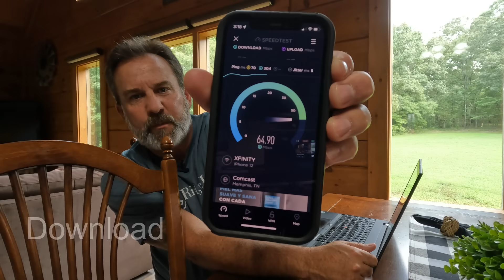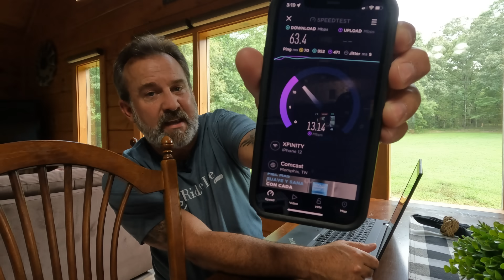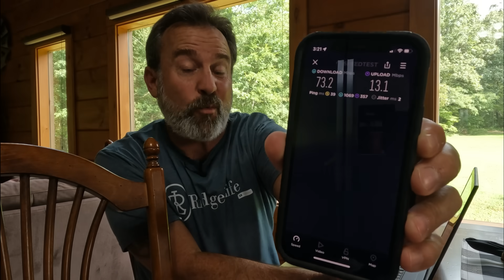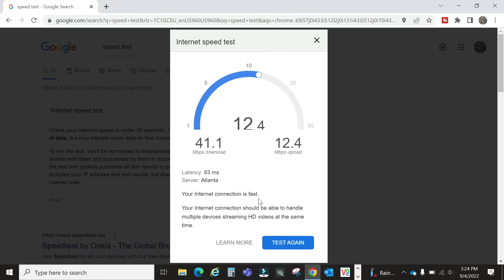BEST Off Grid Internet? | Better Than Starlink? | Fixed Wireless Internet REVIEW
Welcome to RidgeLife. In this video, we take a deep look at off grid and wireless internet options. We compare providers such as Starlink to ATT Fixed Wireless Internet. Do you want to avoid the cost of cable and hassle of satellite internet like HughesNet? Going crazy over cellular data throttling on your hotspot? We may have the answer for you!

00:00 INTRO
00:25 DSL Dialup Cellular Internet
01:06 Cable Internet
01:26 Satellite Internet
02:07 Starlink Internet
04:15 Fixed Wireless Internet
04:43 Fixed Wireless Internet Hardware
07:19 How Fixed Wireless Internet Works
08:17 Drone View of Line of Sight to Tower
08:59 Fixed Wireless Internet Setup
10:31 Fixed Wireless Internet Speed Test
13:26 Fixed Wireless Internet Cost
13:40 Fixed Wireless Data Plan
14:49 Final Review

Also, join the RidgeLife Family by purchasing one of our new Bonfire RidgeLife Tees or Coffee Mugs.